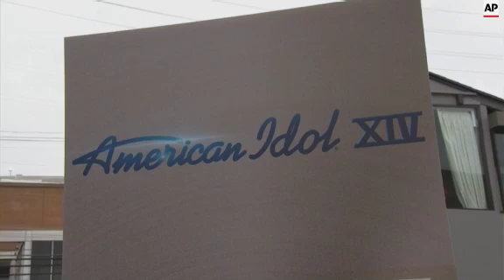Fox calling an end to 'American Idol'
AP Entertainment
FILE: Los Angeles, 11 March 2015
1. Wide zoom to close 'American Idol' signage
2. Close 'Idol' signage zoom to wide of arrivals line
3. Wide 'Idol' finalists walk towards arrivals line
4. Wide 'Idol' finalists on arrivals line
5. Cutaway photographers
AP Entertainment
FILE: Los Angeles, 1 April 2015
6. Wide of Jennifer Lopez speaking to a reporter
AP Entertainment
7. Wide 'American Idol' judges on arrivals line
8. Keith Urban on the red carpet
9. Jennifer Lopez being interviewed
10. Mid of Harry Connick, Jr. Being interviewed
AMERICAN IDOL FINISHES
Fox is lowering the curtain on "American Idol," ending a series that dominated television throughout the 2000s and made stars of the likes of Simon Cowell, Kelly Clarkson and Carrie Underwood.
The network announced Monday that "American Idol" will go off the air after its 15th and final season next spring. The cast from the past few seasons, with Ryan Seacrest as host and Jennifer Lopez, Keith Urban and Harry Connick Jr. as judges, will return for a season-long celebration of the show's history.
"American Idol" faded over the past few years, eclipsed in the music competition genre it pioneered by "The Voice" on NBC. Personnel changes didn't help, and neither did tinkering with the format, as the show fell victim to what usually kills off most television series - old age.
Still, it was a solid performer for a Fox network that struggles for ratings. The ascension of "Empire" last winter gave Fox another music-based series it can count on.
"Idol" was a quick hit, with fans following contestants who sought the prized "yellow ticket" to Hollywood and a chance at stardom. In the early years, "American Idol" also showed many of the cringe-worthy auditions of contestants with no hope of winning, but has generally resisted those recently.
Simon Cowell, the Brit with a tart tongue and honest assessments, became a star as judge, along with his fellow originals, Paula Abdul and Randy Jackson.
The big-voiced Clarkson became a major pop star after winning "Idol," and Underwood is a solid performer on the country charts. Personalities like Adam Lambert and Clay Aiken also became household names after competing on "Idol."